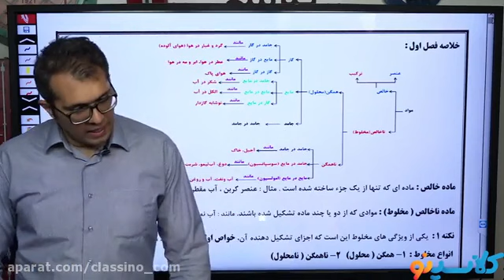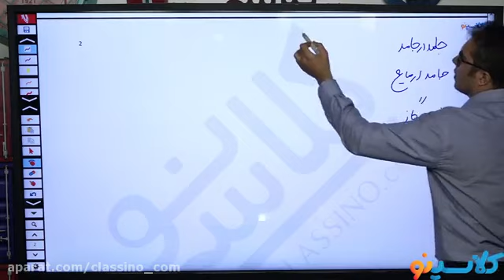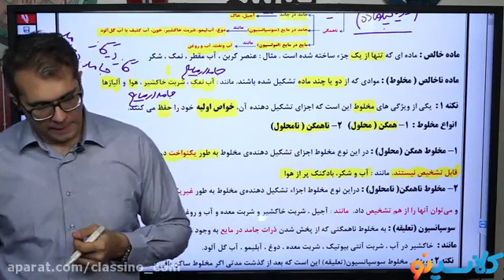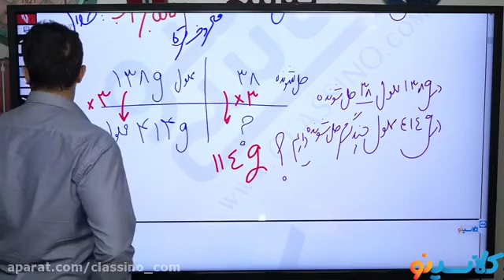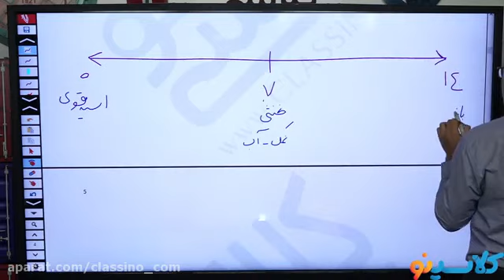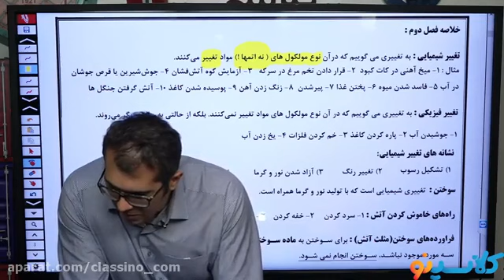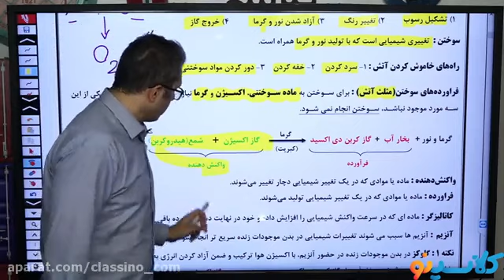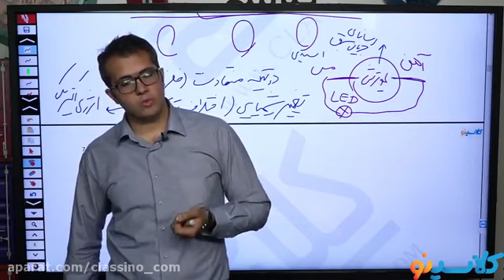Khalaj Master Tenth Physics Online Class Session 3 Let's go study with me